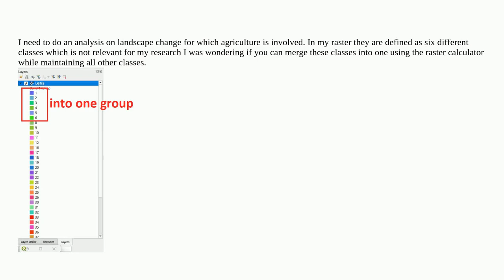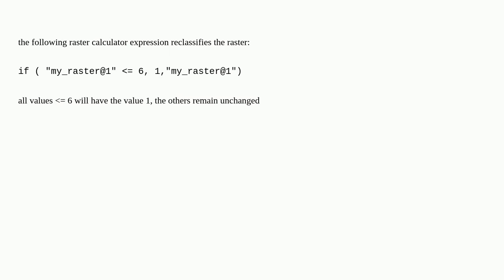Gis: How to merge raster classes using the raster calculator?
How to merge raster classes using the raster calculator?

A special thanks goes out to the community

  reclassify merge raster-calculator raster qgis